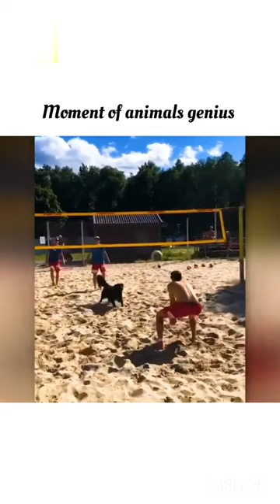From Einstein Raccoon to Mensa Bees: Hilarious and Genius Animal(s) at Work Compilation!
Are you ready to see some of the smartest animals on the internet? From Einstein Raccoon to Mensa Bees, this hilarious compilation will leave you in stitches!

Watch in amazement as these genius animals outsmart humans and do the most incredible things. You won't believe your eyes as these clever creatures show off their intelligence and pull off amazing stunts.

Get ready to laugh, be amazed, and fall in love with these brainy animals. Don't miss out on the ultimate genius animal compilation - it's guaranteed to brighten up your day and leave you wanting more!